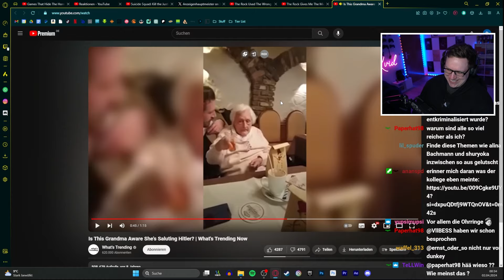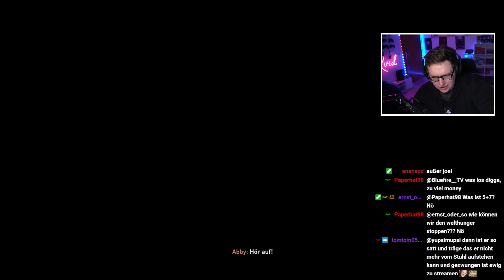The Last of Us Part II #37